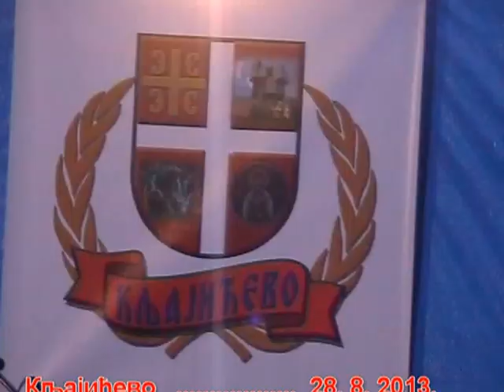KUD "Petrova Gora - Kordun" - Beograd ..........28.8.2013.